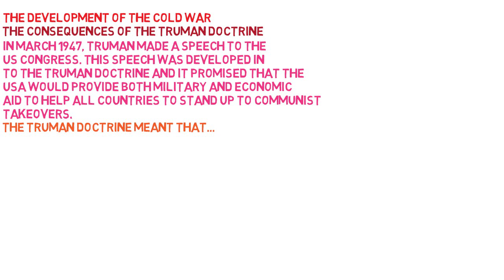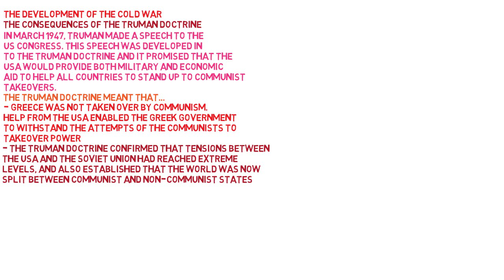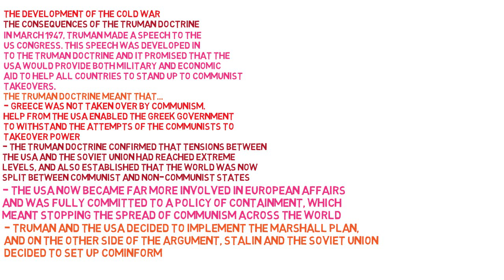The Development of The Cold War, The Consequences of The Truman Doctrine